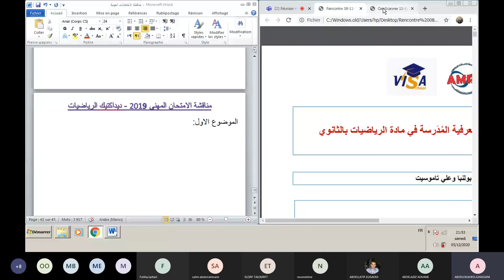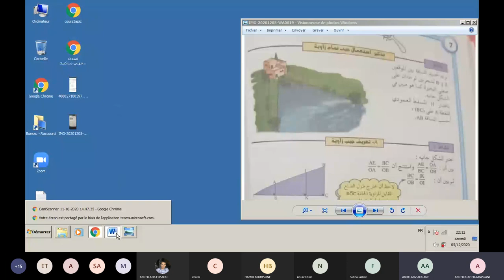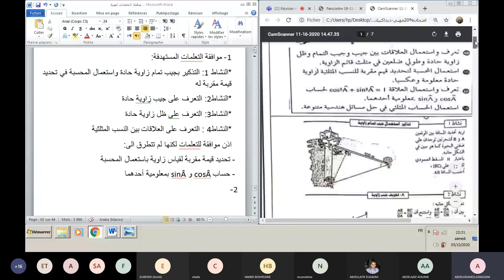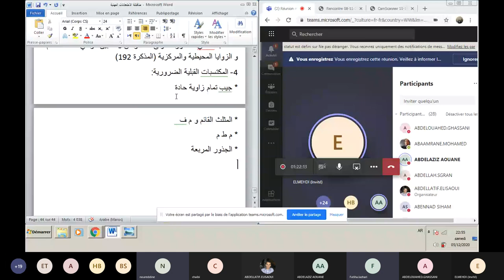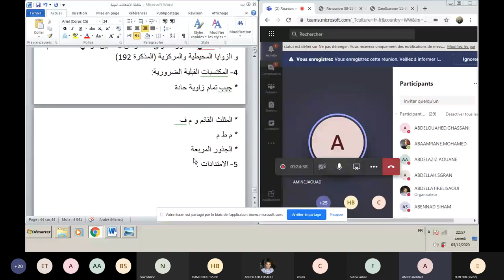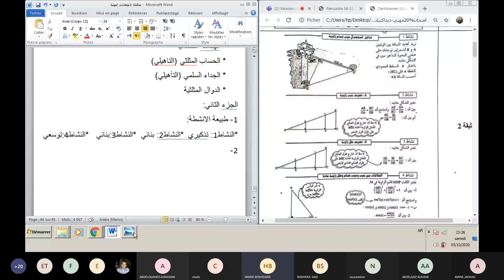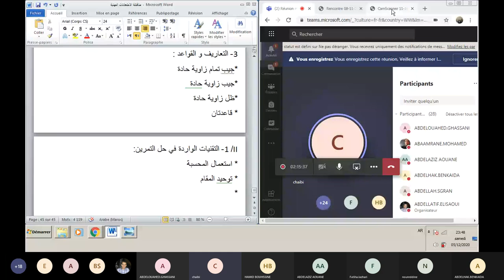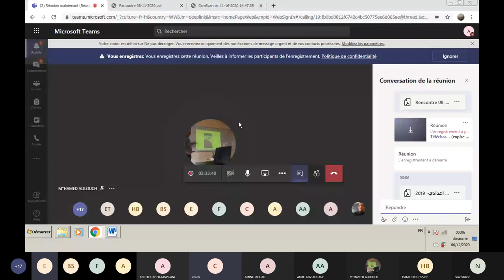مناقشة وتصحيح امتحان المهني 2019 لمادة الرياضيات إعدادي - الجزء الأول